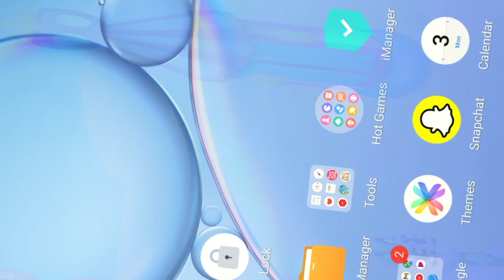Fluvsies Birthday party 🎉🥳